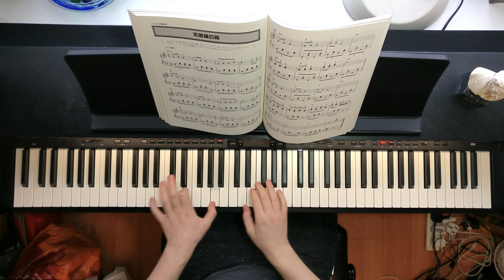The Legend of Zelda『ゼルダの伝説 ムジュラの仮面』- Mysterious Forest 『不思議の森』 - Piano Solo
The Legend of Zelda 『ゼルダの伝説　ムジュラの仮面

Mysterious Forest 『不思議の森』 - Piano Solo

From The Legend of Zelda: Majora's Mask video game.